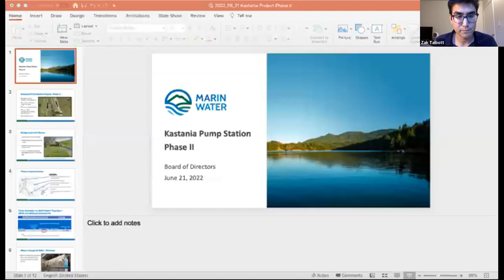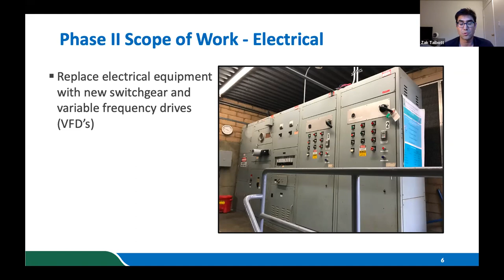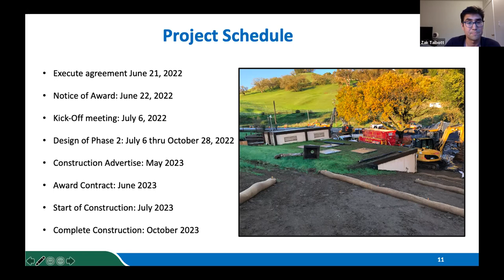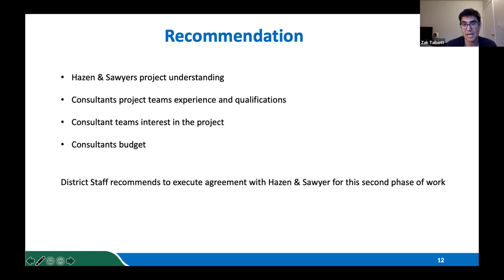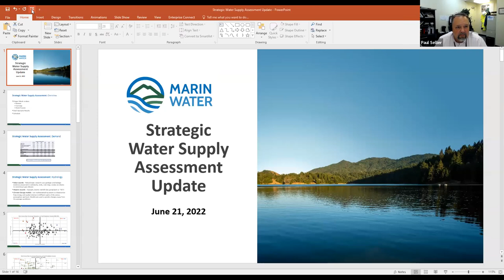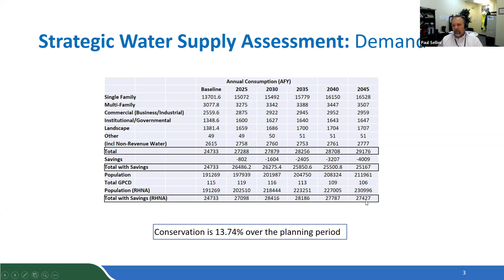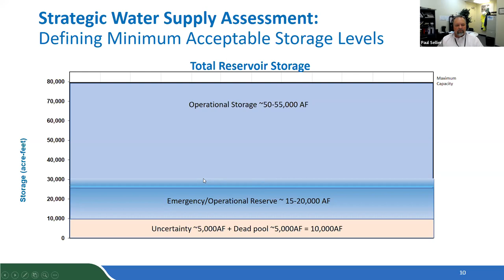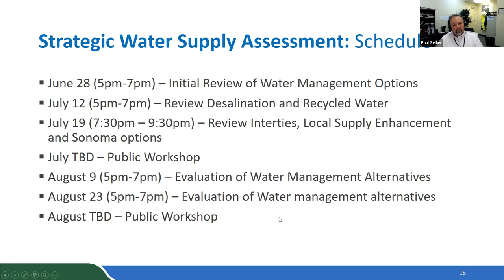7:30 p.m. Board of Directors' Regular Bi-Monthly Meeting June 21, 2022